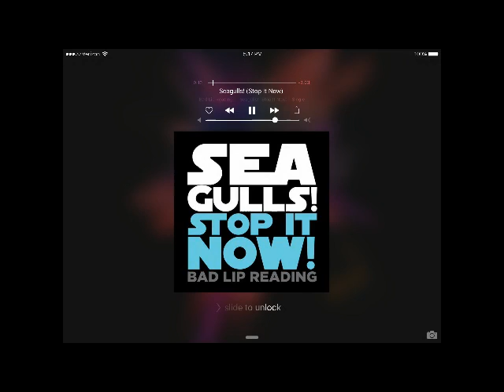May The Fourth Powder Wars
Maybe it was a 19 inch storm...  May 4th POWDER!  One Rad Day!